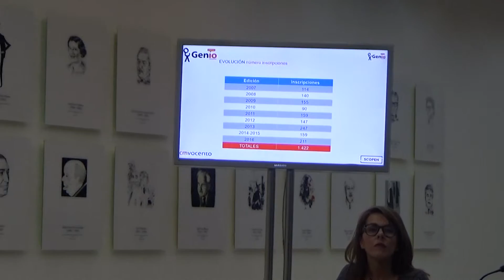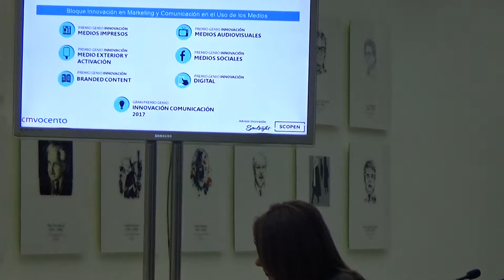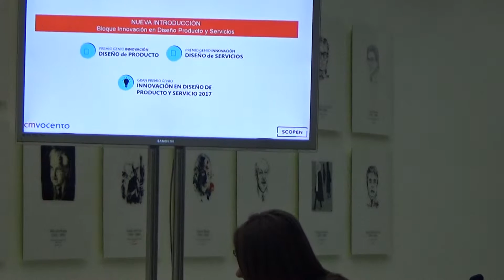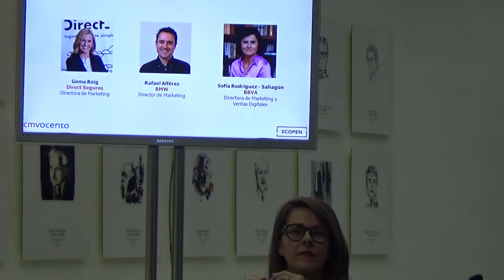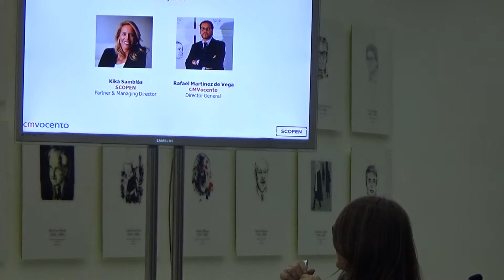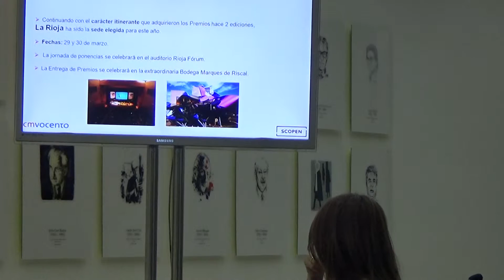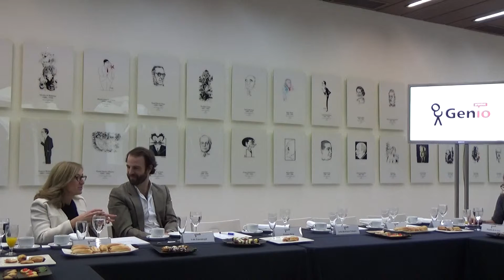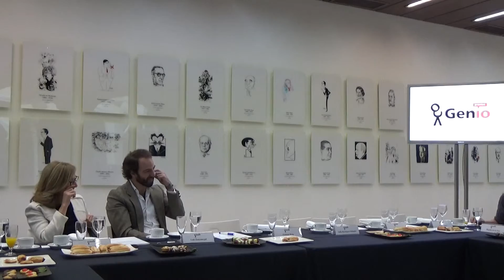Presentados X Premios Genio con dos nuevos Premios de Innovación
CMVocento ha presentado este lunes la X Edición de Premios Genio con dos nuevos Premios de Innovación en Diseño. Los Premios GENIO-Innovación en la sede de Vocento, que este año se celebrarán en La Rioja los días 29 y 30 de marzo. En la presnetación se han dado a concoer los miembros del jurado. 1422 inscripciones ha conseguido esta edición. El nuevo área es el diseño de sus productos y servicios y por eso los Premios continuarán con las categorías de años anteriores "pero incorporamos -señalaba Kika San Blas, de Scopen, el área de innovación en diseño de producto y servicios en dos categorias, y de ellas habrá gran Premio, y para desarrollo hemos contado con Carmen Bustos de Soulsight, y abrimos este apartado a consultoras nuevas y clásicas de la mano de anunciantes, tras la compra por Deloitte de consultoras".